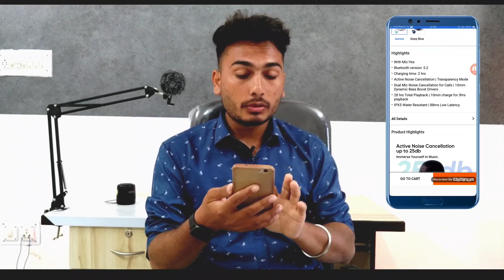Dizo Gopods Neo one of the best Tws Under 2k || 88 ms latency , 28hrs , ANC , Enc , ipx5